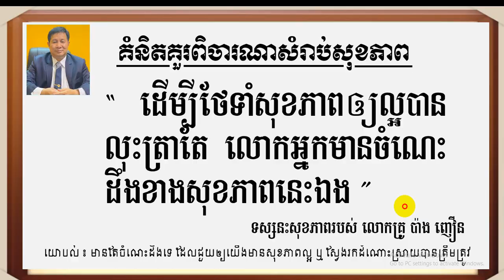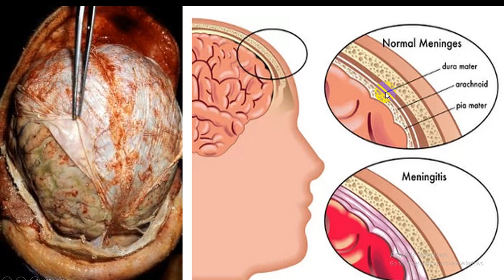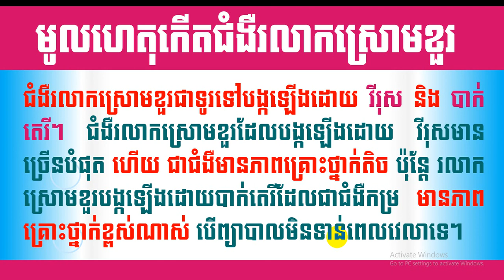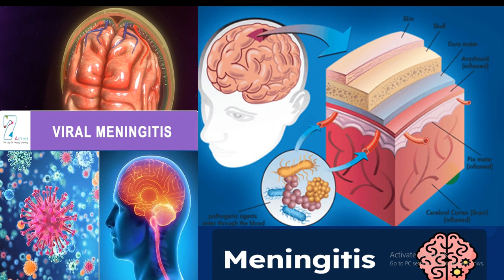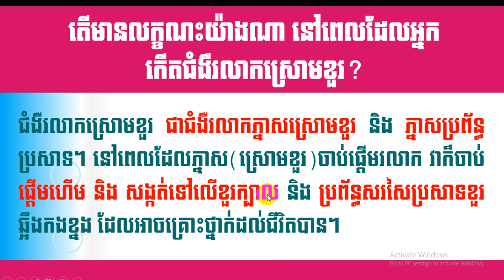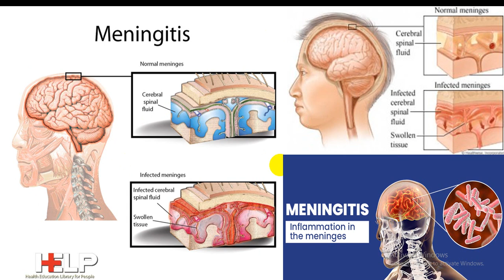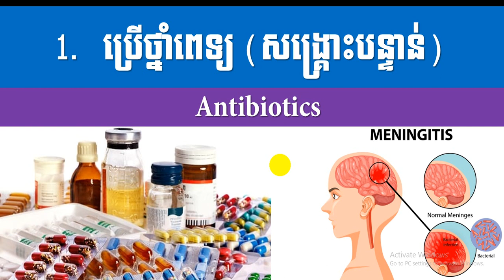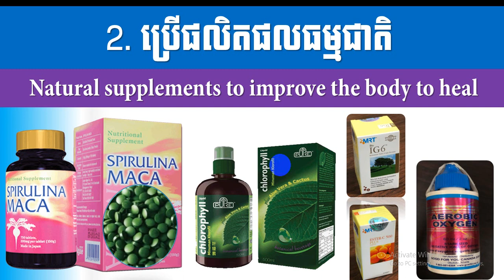EBC ពន្លឺសុខភាព - ជំងឺរលាកស្រោមខួរ Meningitis - English (Pang Leehouv)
ជំងឺរលាកស្រោមខួរ Meningitis ពន្យល់បកស្រាយដោយលោកគ្រូ ប៉ាង លីហ៊ៅ (Pang Leehouv) តំណាងក្រុមហ៊ុន អ៊ីប៊ីស៊ី (EBC)